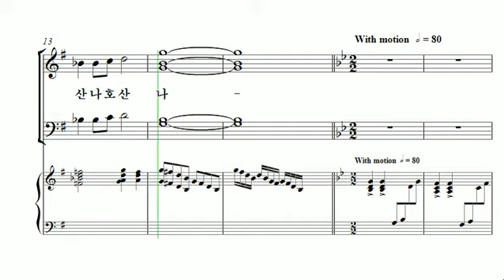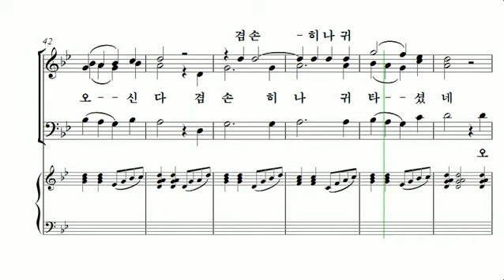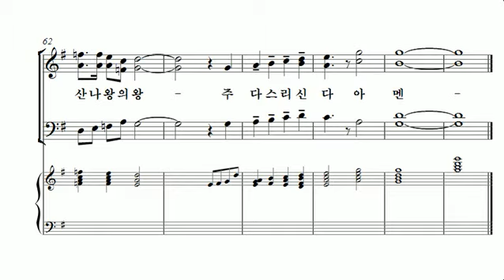[중앙아트] 비전성가 2집 10. 호산나 왕의 왕 알토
10. 호산나 왕의 왕 – Eugene Butler

비전성가 시리즈는 쉽고 은혜롭게 연주할 수 있도록 고안된 시리즈입니다. Joseph. M. Martin, Pepper Choplin, Patti Drennan등 예배 찬양으로 검증된 작곡가들의 작품들이 SAB, SATB 편성으로 다양하게 구성되어 있습니다. 외국 작곡가들의 곡으로 구성된 비전성가 2집은 부족한 연습시간과 인원이 적은 찬양대에 맞는 쉽고 은혜로운 곡들로 선곡이 되었습니다. 이번 비전성가 2집이 찬양대의 연주 수준을 높임과 동시에 만왕의 왕 되시는 하나님의 영광을 높이는 도구로 사용될 수 있기를 기도합니다.